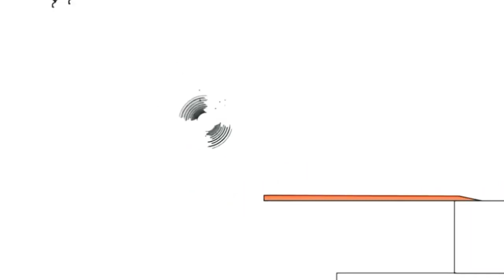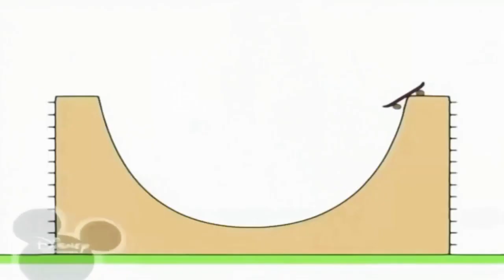14 вересня 2022 р.